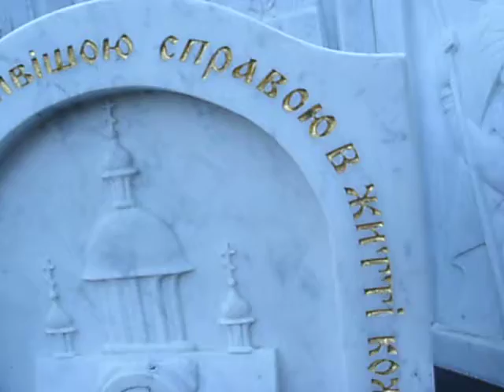Икона крупным планом. Памятник ритуальный.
Памятники ритуальные, памятники гранитные , памятники резные, с портретами, рисунками,пейзажами,
эпитафиями, любого размера и комплектации, только натуральный гранит.

 Мы являемся производителями, и работаем без посредников , поэтому наши цены наиболее приемлемы, а качество наших работ соответствует самым высшим оценкам.
Наша компания специализируется на изготовлении памятников из гранита а также памятников и изделий из камня габбро различной формы и сложности.

Мы используем самые новые технологии обработки гранита при изготовлении памятников.

Художественные работы на камне производятся с помощью компьютерных технологий, что позволяет передать 100% схожесть с фотографией оригиналом, и возможность сделать любой пейзаж , рисунок , шрифт  по вашему пожеланию.

ДОСТАВКА гранитных памятников  и профессиональная УСТАНОВКА  памятников надгробий  на любом кладбище по:

1. Украине,
2. Киеву
3. Киевской области,
4. СНГ.

    Телефон директора :
(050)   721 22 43   Павел Игоревич    (без выходных)
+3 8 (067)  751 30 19  для звонков за пределами Украины
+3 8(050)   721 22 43  для звонков за пределами Украины   Павел Игоревич    (без выходных)

ДИЗАЙНЕР РИТУАЛЬНЫХ ПАМЯТНИКОВ

РАЗРАБОТКА ДИЗАЙНА ХУДОЖЕСТВЕННОГО ОФОРМЛЕНИЕ ПАМЯТНИКОВ, СОЗДАНИЕ ИНДИВИДУАЛЬНЫХ ПРОЕКТОВ . РАБОТАЕМ В ЛЮБОЙ СТРАНЕ